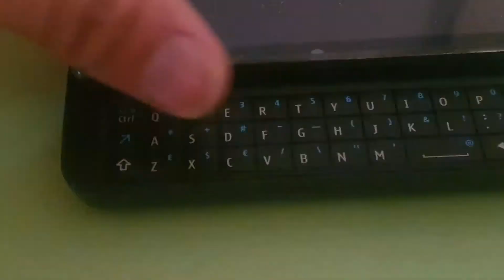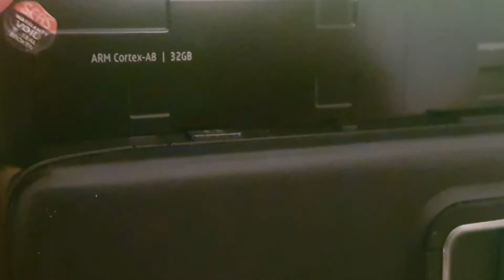NOKIA N900 ▪︎ RARE MODEL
I've found out my Year 2009 Nokia's phone !

Another 1 hour 20 minutes to Chinese New Year!